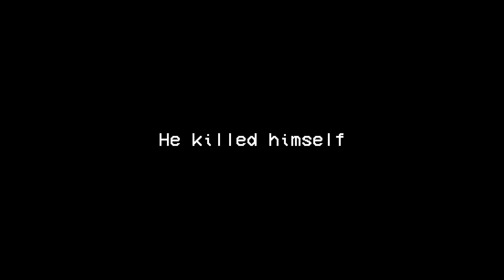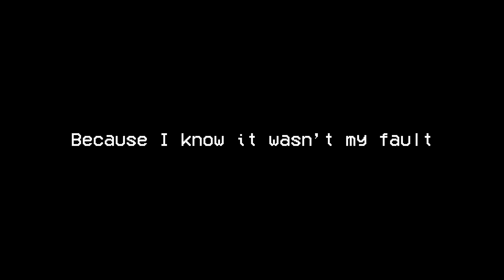The Deca Squad Logs | Specimen 9’s Journal 3 | Part X